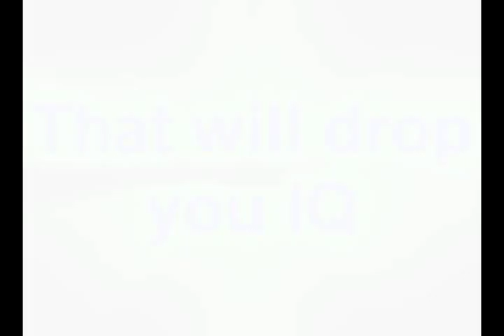-400 IQ Trailer 2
Second trailer and im going to split the movie in half so it should be up soon.